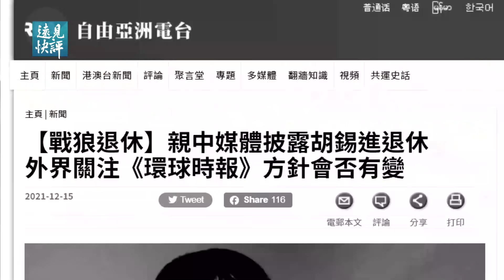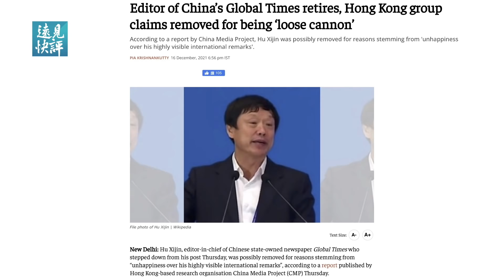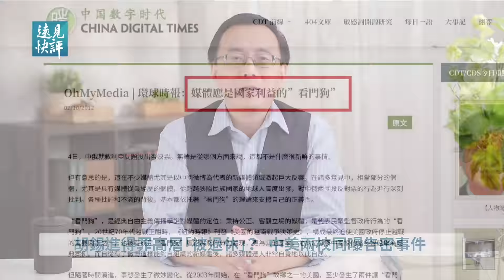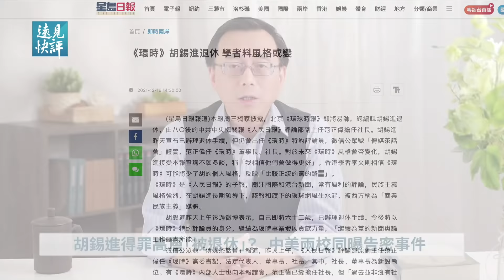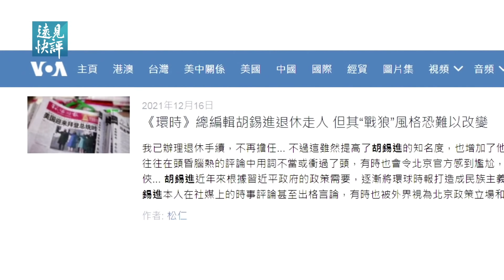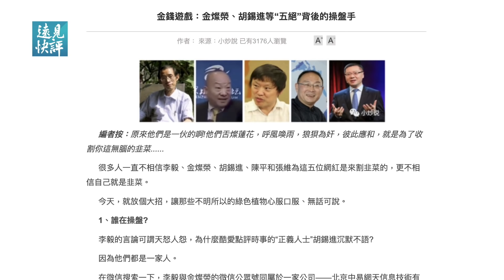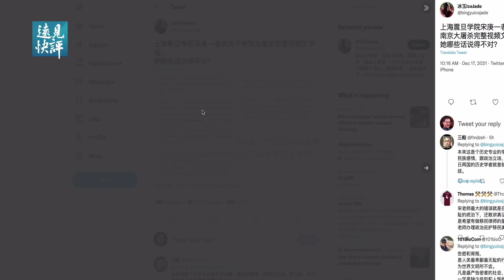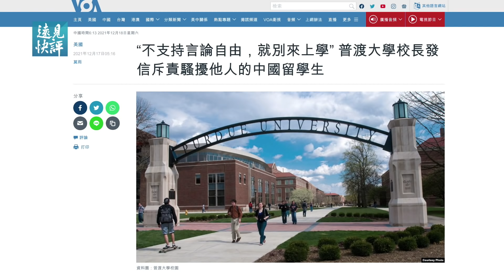胡錫進退休實為「被退休」？傳被指「黨性不強」得罪大人物；親共媒體罕見起底胡錫進身後操盤團隊；中美兩大校園熱門事件，指向一個關鍵詞| 遠見快評 唐靖遠 | 2021.12.17｜Youmaker【評論】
前天，香港的親共媒體《星島日報》率先報導說，《環球時報》總編胡錫進即將退休下台，結果在昨天胡錫進本人就在微博發帖證實了這件事，因為有跡象表明，胡錫進的退休，似乎並不僅僅是年齡到了這麼簡單。

我們再說說這兩天非常熱的兩個事件，一個發生在中國，一個發生在美國，二者最大的共同點，或者說核心關鍵詞都一樣，就是「告密揭發」。

00:00  港媒爆料：胡錫進是「被退休」
04:47  《環時》蹊蹺新設社長職務
06:25  胡錫進亂畫紅線犯忌
10:30  大外宣起底胡錫進身後操盤手
17:15  上海老師講真話被學生告密
20:43  美國大學驚現大陸留學生告密

🌻 🌻 請朋友們到優美客Youmaker觀看今天節目的完整影片